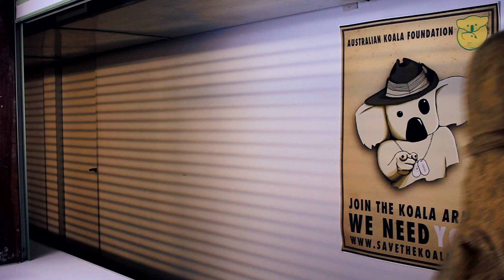Deadline for international Christmas orders is coming up!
Koala lovers, far and wide! The perfect Christmas gift for your loved ones is waiting for you in our shop, but if you're outside of Australia time is running out to place orders that will arrive on time for December 25.